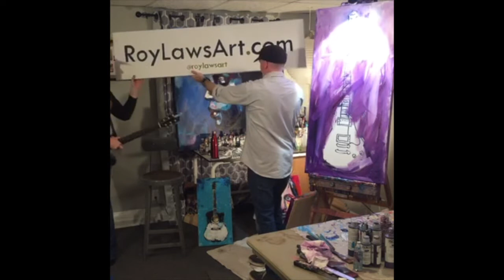Roy Laws And Jessica Dawn: Live Art and Music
Join me and singer / songwriter Jessica Dawn as we create live art and music in my studio. I'll be painting an Epiphone Les Paul and she'll be singing a selection of her music. Enjoy!